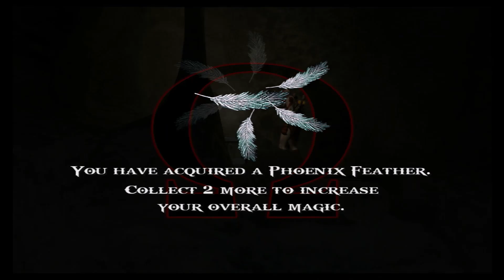God Of War 2 Playthrough Part 4